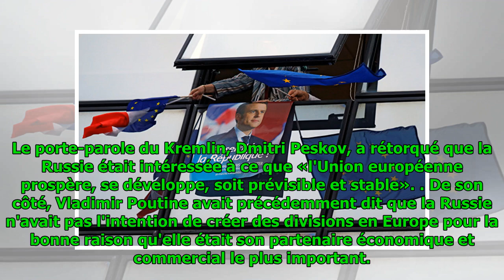Le Web sait bien qui va «démanteler l’UE» et ce n’est pas Poutine comme l’estime Macron